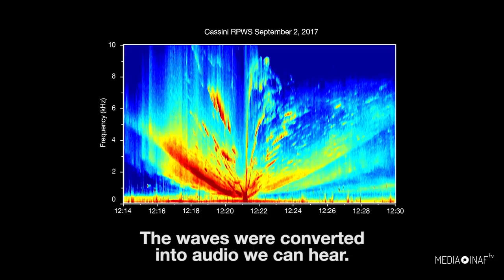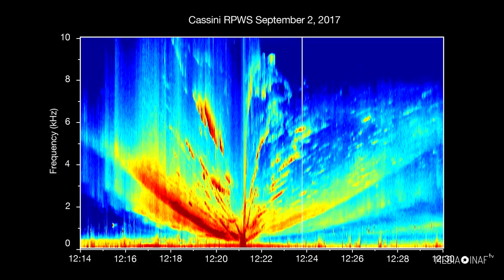Suoni dallo spazio: onde di plasma danzano fra Saturno ed Encelado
Si sentono i rumori nello spazio? Bella domanda! Ebbene, di sicuro esistono delle interazioni elettromagnetiche molto potenti che possono essere convertite in suoni. È quello che ha fatto un gruppo di ricercatori con i dati raccolti da Cassini durante il suo Grand Finale (l'ultimo tuffo nell'atmosfera di Saturno). La sonda ha rilevato una potente interazione delle onde di plasma che si muovono da Saturno verso i suoi anelli e la sua luna Encelado. Le osservazioni mostrano per la prima volta che le onde viaggiano sulle linee del campo magnetico che collegano il pianeta direttamente alla luna ghiacciata. Dovete pensare a queste linee come se fossero un circuito elettrico tra due corpi, con una grande quantità di energia che scorre avanti e indietro. I suoni sono stati registrati il 2 settembre 2017, due settimane prima del "bacio finale" con il pianeta. Nei 16 minuti e 28,5 secondi di registrazione, i ricercatori hanno convertito le onde del plasma in un file audio molto simile a un costante fruscìo.